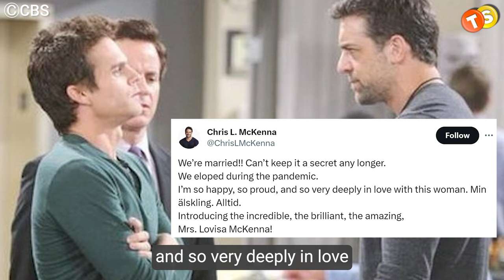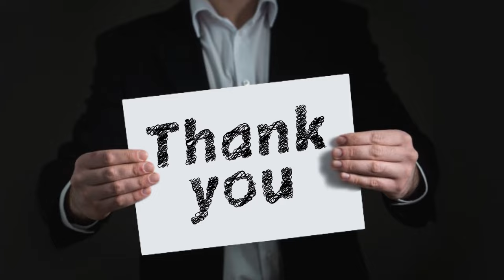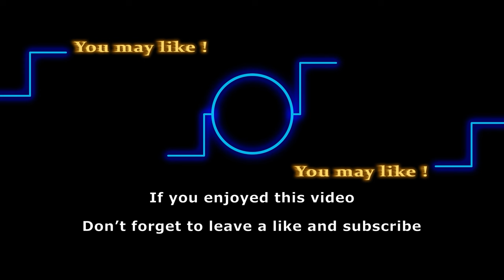Y&R alum Chris McKenna makes exciting announcement | Congratulations are in order!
We have exciting news for all you fans of Y&R today! You all probably remember detective Harding, right? So, the Y&R alum, Chris McKenna is about to be a father and he just revealed the gender of the baby. Make sure to stick around till the end to know if it’s a girl or a boy.